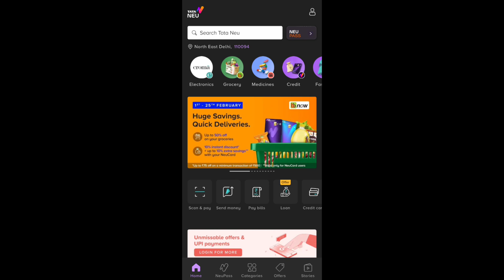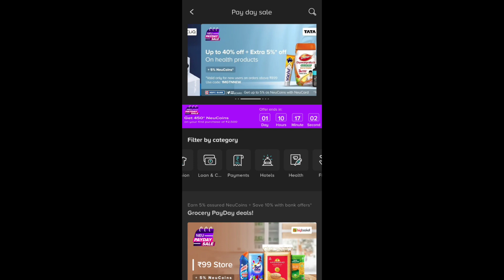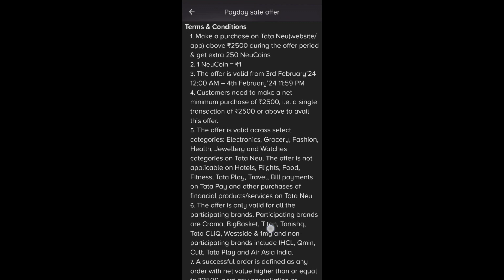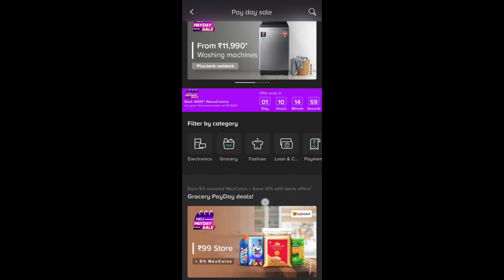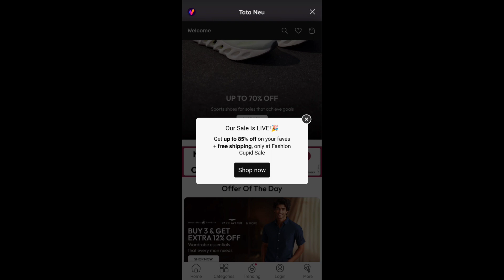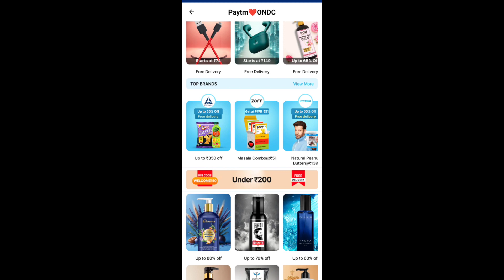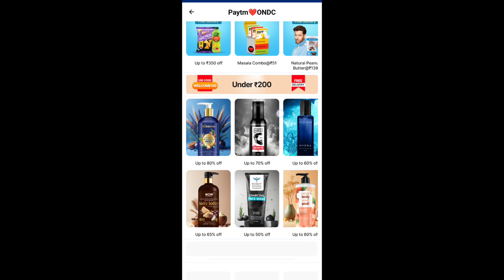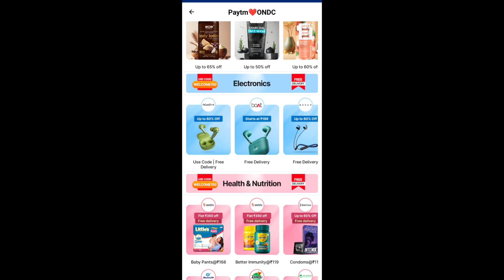Free 575 Tata NeuCoins Shopping Loot | Paytm Ondc Loot Deals | Free Tata Neu Coins Offer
About Video:- Namaskar Dosto iss Video me Maine Bataya Hai 2 Shopping Loot Offers ke baare me jisme aap Tata Neu app se 575 free Tata NeuCoins earn kar sakte ho aur dusra Paytm ondc ki Loot deals hai

Keep Supporting
And